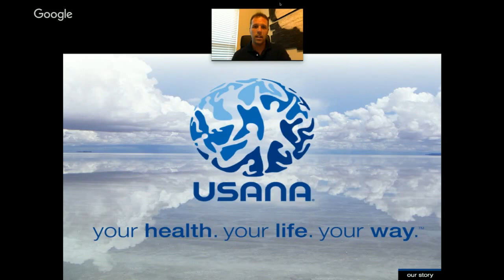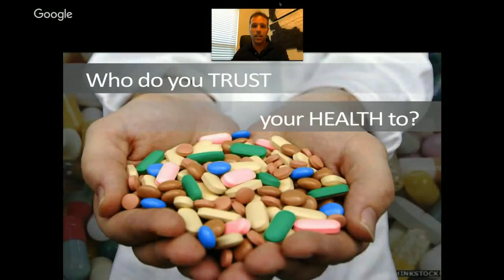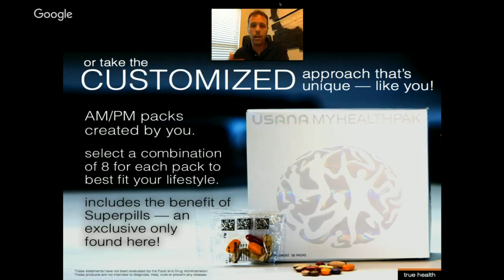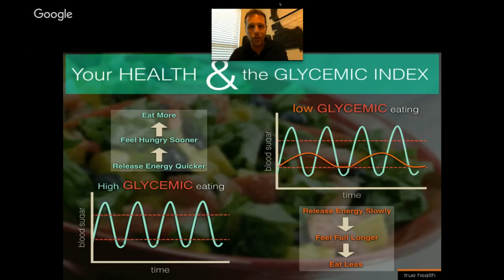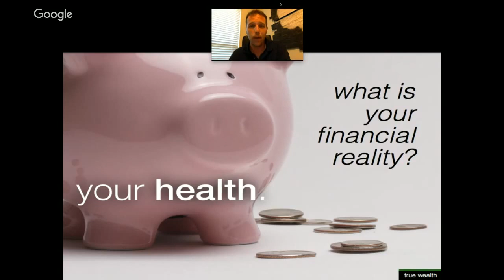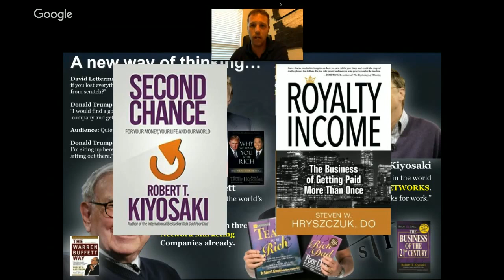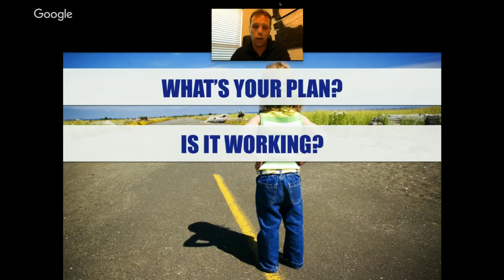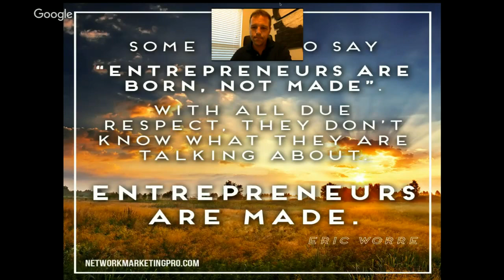USANA Overview with Brian Bohlke